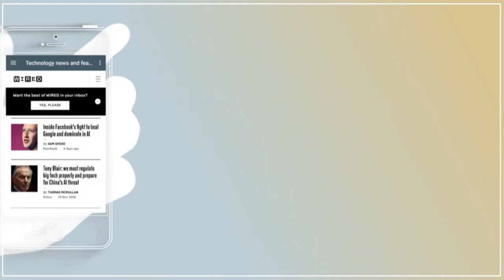OnPoint App Trailer